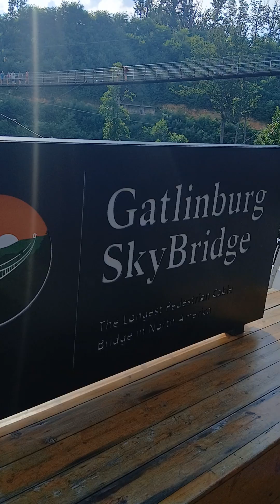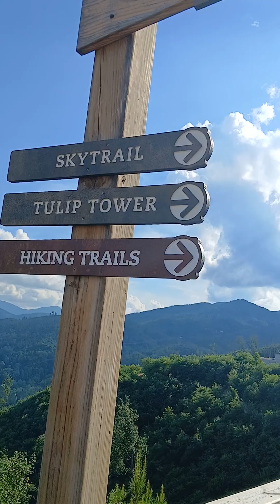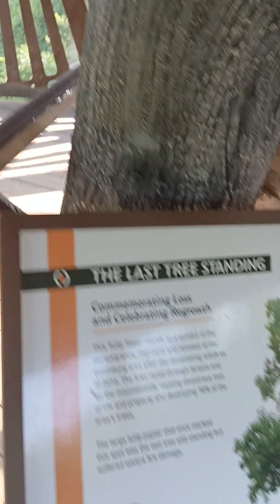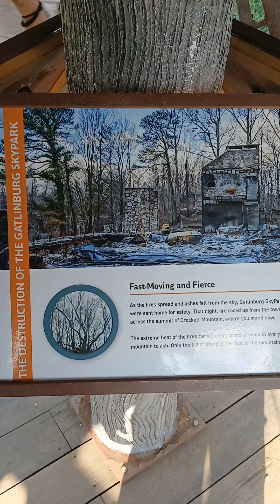GATLINBURG SKYPARK SUMMER 2024